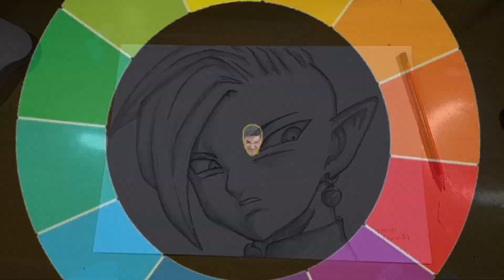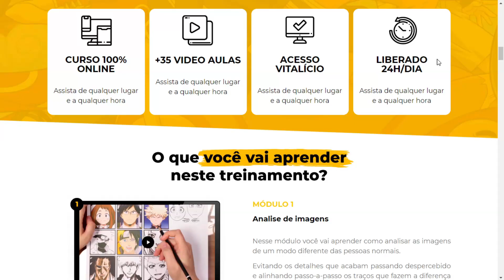FACIL DE DESENHAR | COMO DESENHAR O ZAMASU DE DRAGON BALL SUPER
Nesse video vou ensinar a como desenhar o personagem zamasu do anime dragon ball super passo a passo em mais um video da serie facil de desenhar